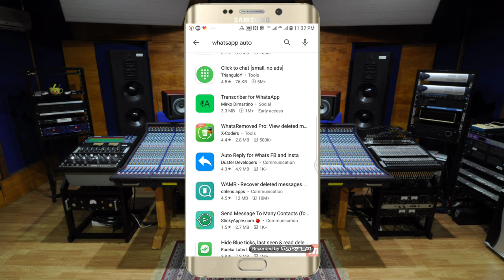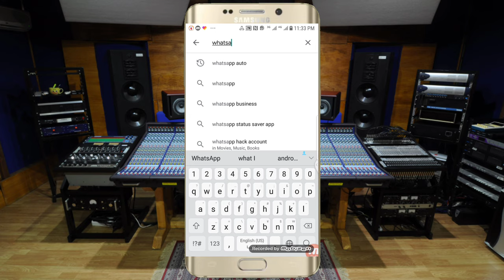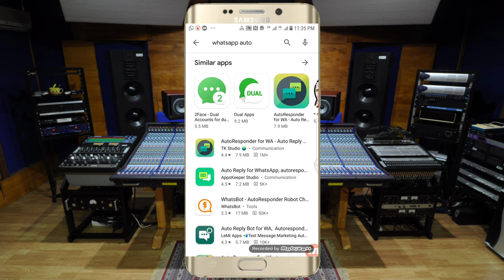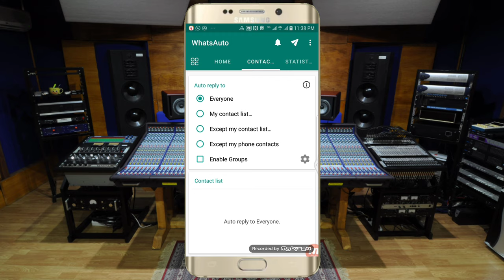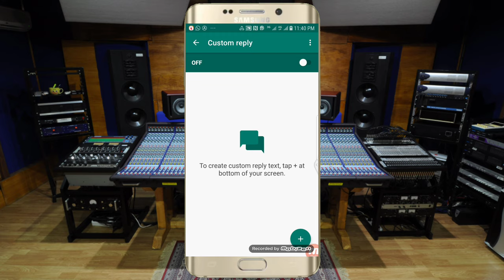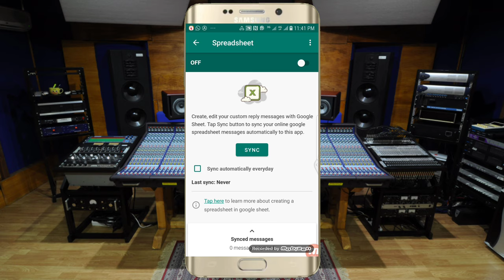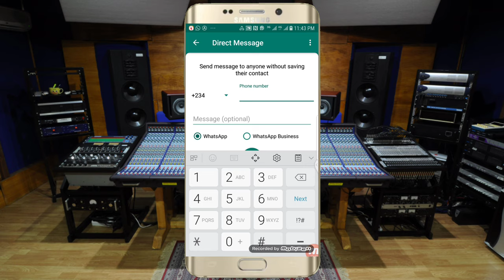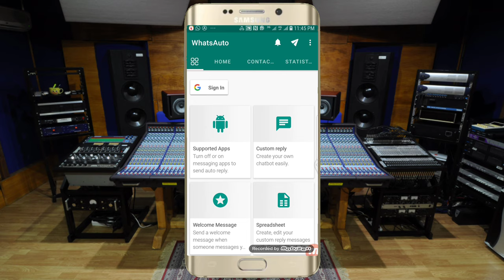Zaka iya ba Kowane irin WhatsApp ummarni yayi Magana da kansa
ga line din application din akasa 👇👇👇
Hi, did you know?
You can send automatic reply to incoming messages to any social messaging apps, when you're busy, it's free today for download.

kada kumanta ku danna alamar subscriber sannan ku danna alamar kararrawa

kada ku manta kuyi share GA sauran yan uwanku a whatsapp da kuma facebook.